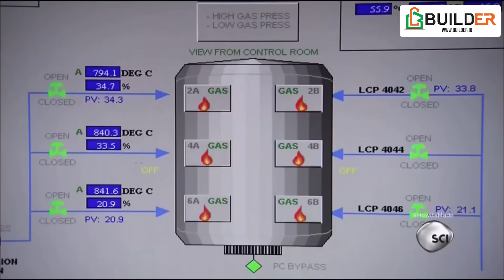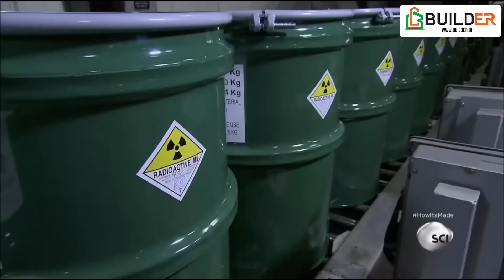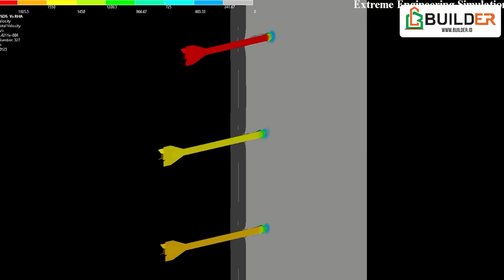Apa Itu Depleted Uranium yang dikirim ke Ukraina? Kenapa Putin Gusar & Mengancam Menyerang Inggris?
Inggris bersikeras mengirimkan senjata dengan depleted Uranium, rusia menanggapi dengan cukup keras karena menganggap sebagai bagian dari senjata nuklir.

Depleted Uranium sangat efektif digunakan sebagai peluru dan sebagai armor pelindung. Teknologi ini banyak digunakan oleh Amerika dan Inggris termasuk untuk senjata dan perai main battle tank mereka.

Seperti apa cara kerja dari depleted Uranium ini? Bagaimana Cara pembuatannya?